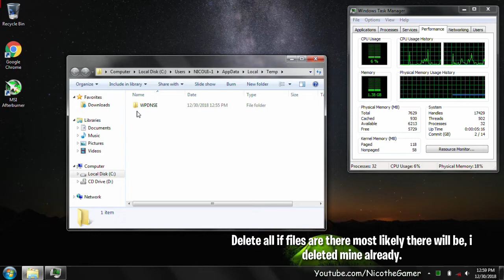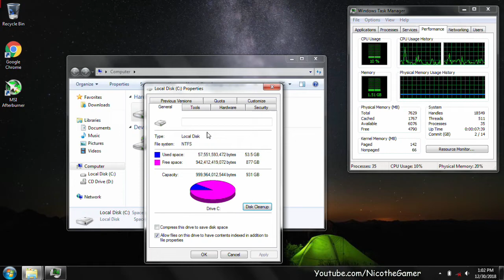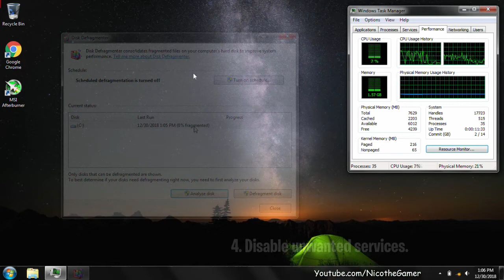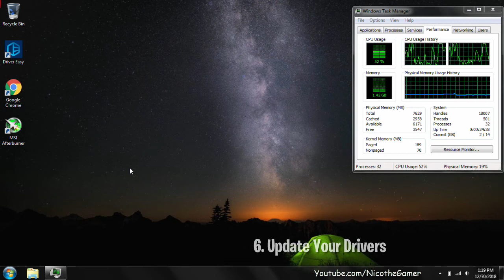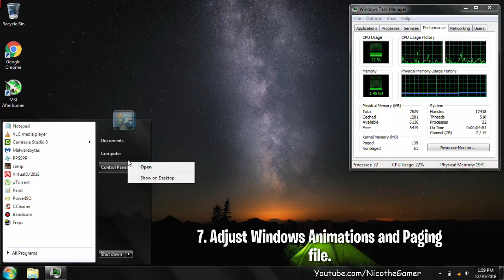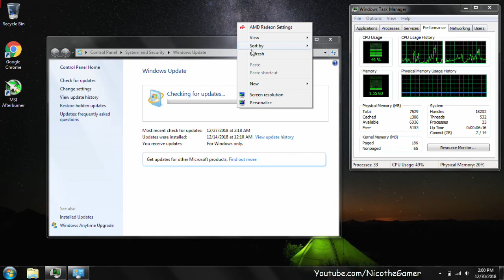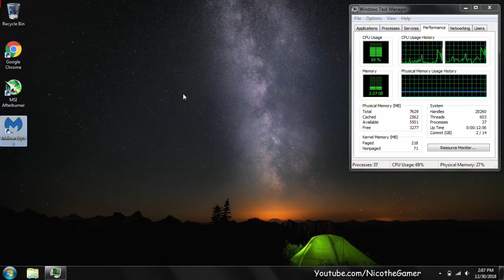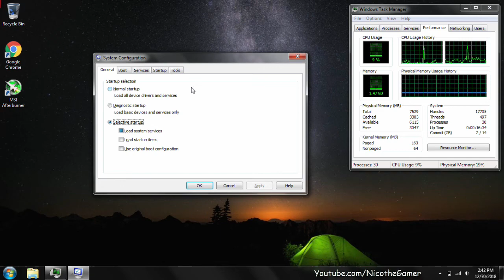10 Tips How to Improve Any Computer/Laptop Gaming Performance FPS Boost on Low End PC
how to improve any computer laptop gaming performance for free I fps boost 2019 tutorial how to fix windows performance issues.

Tweaks.

1. Clear temp folders.
2. Set to high performance incl graphic driver software.
3. Remove unwanted software's.
4. Perform disk cleanup and defrag your HDD dont defrag if you have and SSD.
5. Disable windows services.
6. Lower your game detail settings and resolution.
7. Update your drivers all drivers.
8. Adjust windows animations and increase paging file.
9. Check for windows updates.
10. Scan and remove windows viruses and max CPU cores.

Clear temp Files:

copy and paste text below in RUN

temp

copy and paste second code below in RUN

%temp%

(PC Specs)